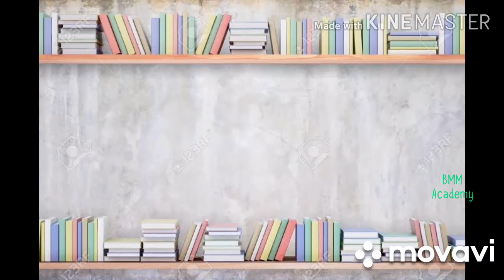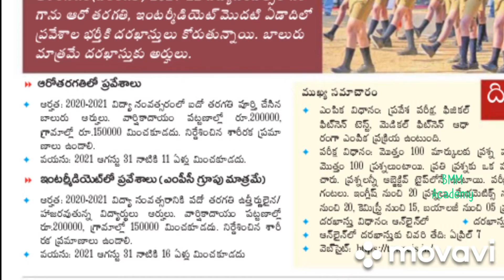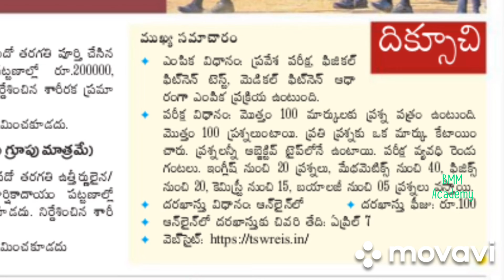Telangana Residential Sainik School Admission Notification 2021